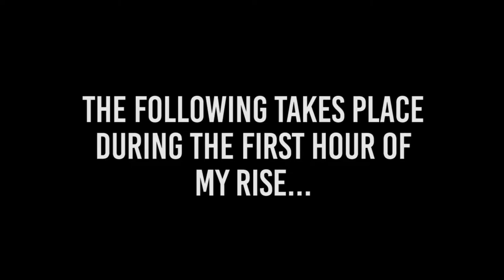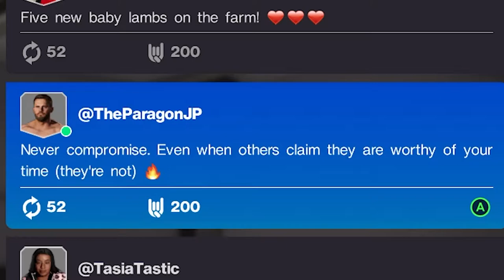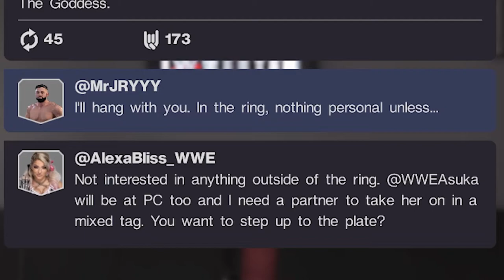FIRST DAY OF SCHOOL - WWE 2K22 MY RISE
With tears in my eyes I walked through the doors at the performance center ready to take this world by storm.